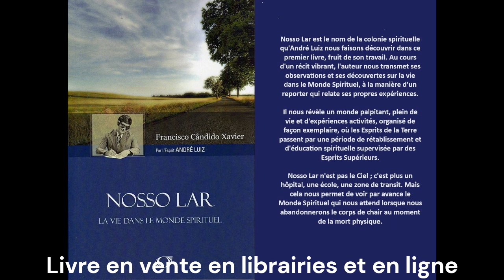Chico Xavier - Notre Demeure 10 (livre audio)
Nosso Lar est le nom de la colonie spirituelle qu'André Luiz nous fait découvrir à travers le medium Chico Xavier. Au cours d'un récit vibrant, l'auteur nous transmet ses observations et ses découvertes sur la vie dans le Monde Spirituel, à la manière d'un reporter qui relate ses propres expériences. Il nous révèle un monde palpitant, plein de vie et d'expériences activités, organisé de façon exemplaire, où les Esprits de la Terre passent par une période de rétablissement et d'éducation spirituelle supervisée par des Esprits Supérieurs. Nosso Lar n'est pas le Ciel ; c'est plus un hôpital, une école, une zone de transit. Mais cela nous permet de voir le Monde Spirituel qui nous attend lorsque nous abandonnerons le corps de chair au moment de la mort physique.